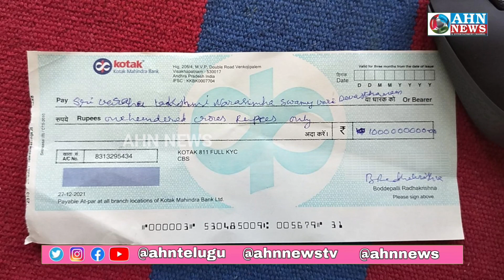Mandir Mein 100 Crore Rupee Ka Check Donate Kiya Lekin Account Mein Sirf 17 Rupee, Andhra Ka Waqiya